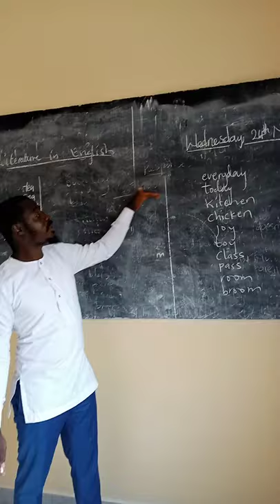EDUCATION IS A BROOM